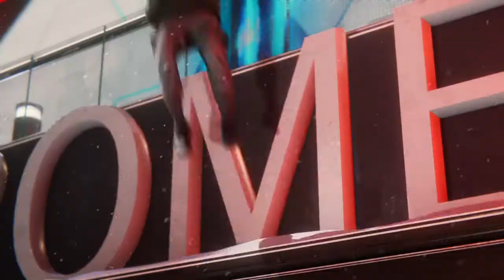Marvel's Spiderman Miles Morales PS4 Gameplay (Part 1) - Lucas's Arts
Game shared from PS4